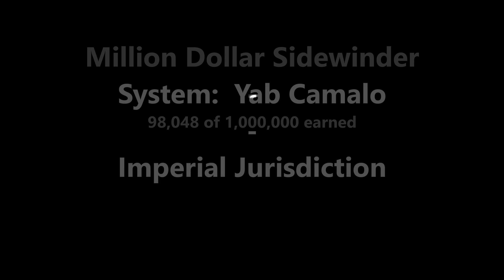MDS - Episode 2: Aggressive Ability Testing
Million Dollar Sidewinder -

Setting out to earn 1,000,000 credits with nothing but a sidewinder.

Episode 2 - Time to see how a sidewinder does in combat.  I just need to remember that it's not as fast as most other ships...

Elite: Dangerous 2.1
Filmed using custom built head tracker running EDTracker UI 4.0.4